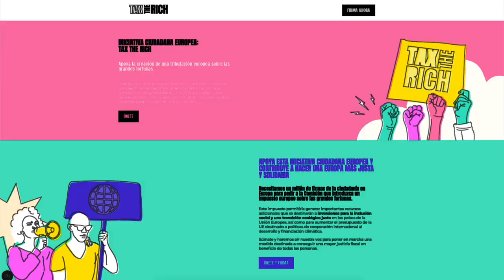Tax the Rich video animado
Iniciativa Ciudadana Europea: Pedimos a la Comisión Europea que instituya un impuesto sobre las grandes fortunas destinado a reforzar la lucha contra la pobreza, las desigualdades económicas y sociales, y que genere recursos adicionales que permitan financiar medidas urgentes para combatir el cambio climático.